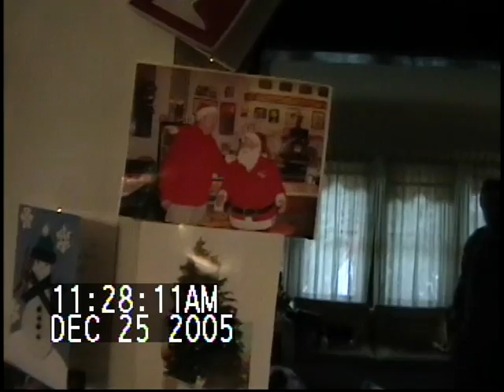Christmas Eve Party and Christmas day 2005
Family & Friends
Guy & Dolly